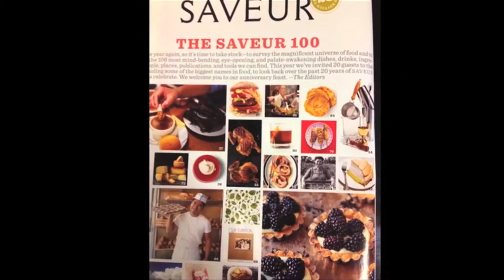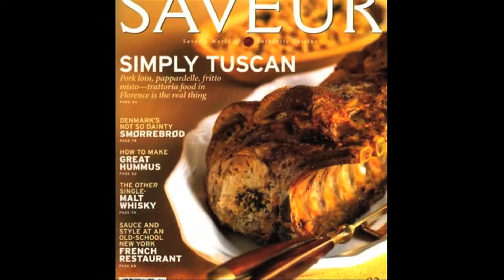Magazines.com Saveur Subscription Review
Saveur is a cooking magazine for individuals who love authentic food and new recipes.